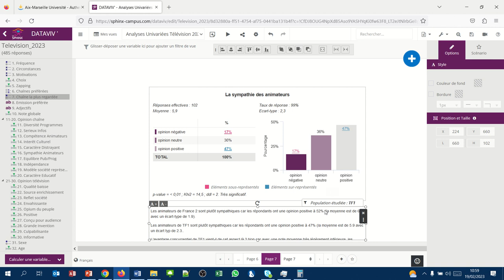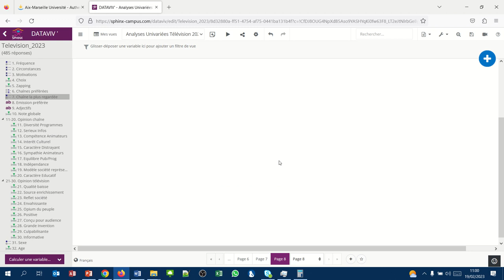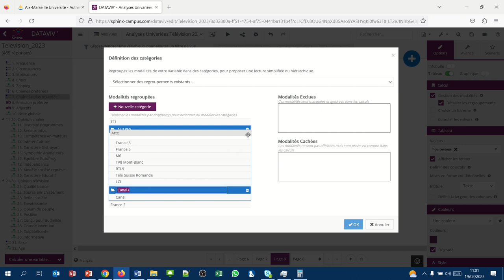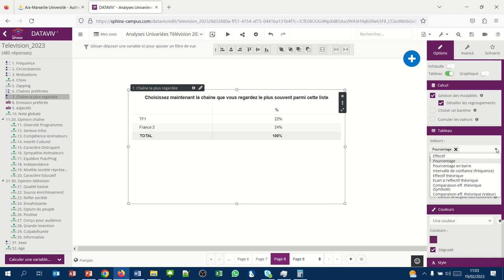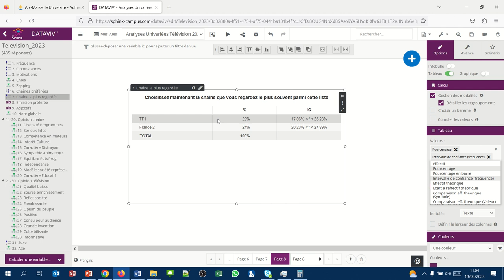Sphinx Analyse univariée 20 - L'intervalle de confiance